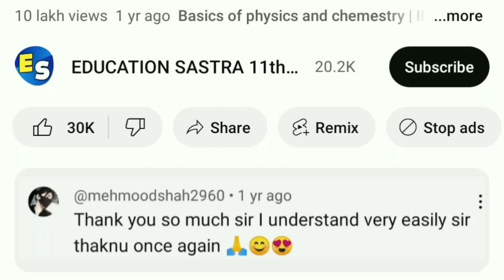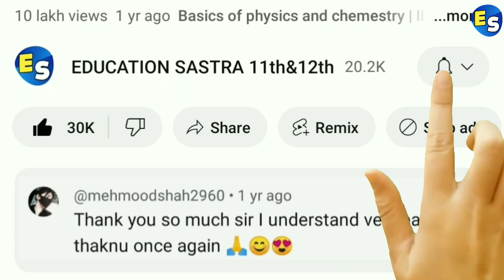🔥 पलायन वेग किसे कहते है व इसका व्यंजक | Palayan Veg Kise Kahate Hain | Escape Velocity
🔥 पलायन वेग किसे कहते है व इसका व्यंजक | Playan Veg Kise Kahate Hain | Escape Velocity |

💖Here Is Pdf.